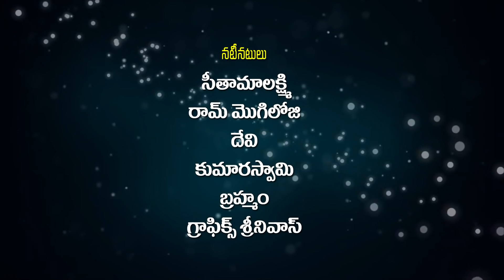కోడిగుడ్ల కూర కొంపముంచింది || Kodigundlakura kompamunchindi || village comedy || Shankar comedy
కోడిగుడ్ల కూర కొంపముంచింది || Kodigundlakura kompamunchindi || village comedy || Shankar comedy || village comedy karimnagar#

Actors  : Seethamalaxmi, Suman Goud, Devi Peddapally, Kumaraswamy, Brahma Chary, Grafix Srinu

Story, Dialougs  : Manish Mukkera

Camera : Mahesh Vemula

Editing : Mahesh Paloji, Kumar Janga

Producer : Narsingoju Mahendra

Screenplay, Editing, Direction  : Ram mogiloji